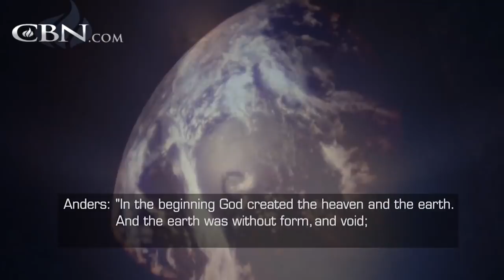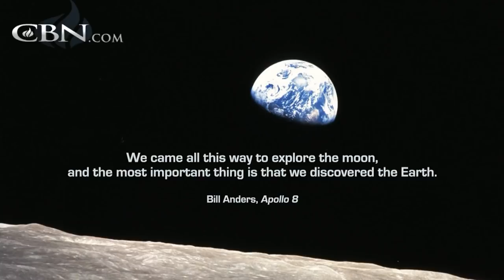Apollo 8: Mankind’s Most Epic Journey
In December, 1968, NASA launched the first manned mission to the moon. No one, not even the astronauts on board, were certain that they’d return safely. Their journey, the “most hazardous and dangerous ever embarked upon”, took them to ... ...